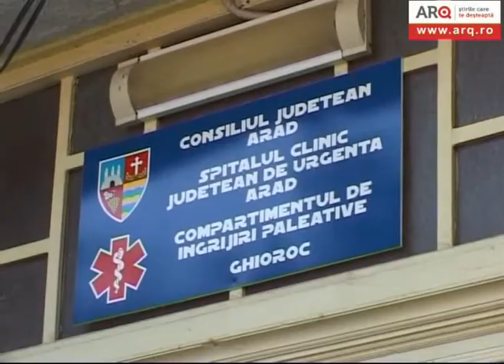Investitii la Spitalul din Ghioroc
spitalul ghioroc

video:Lucian Ciobanu